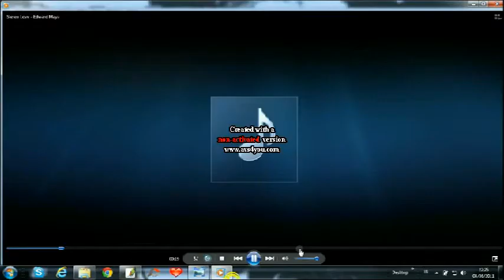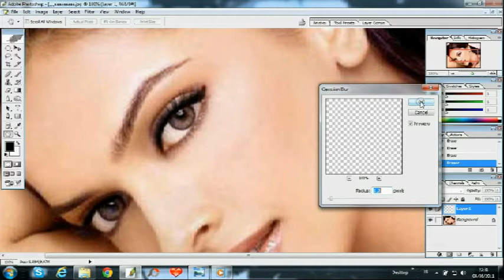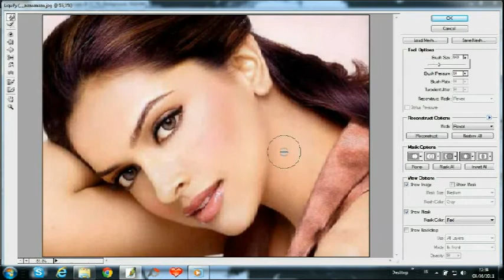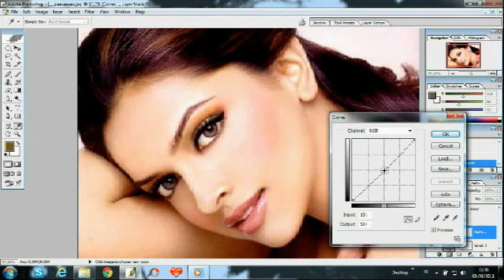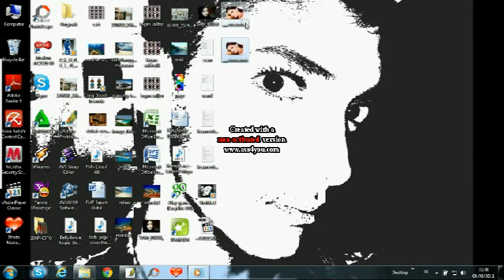Photoshop Makeup Editing 01